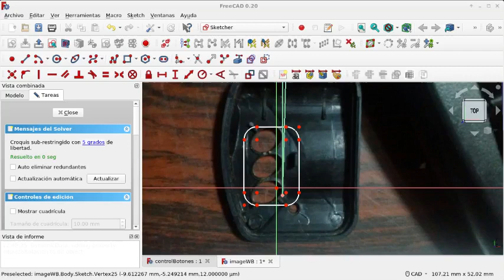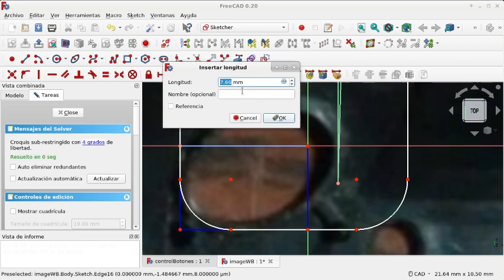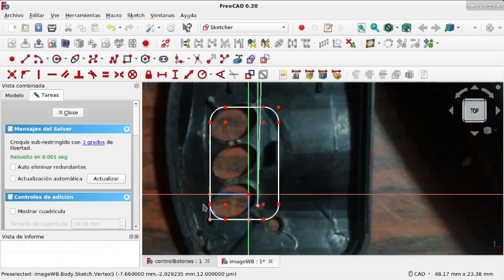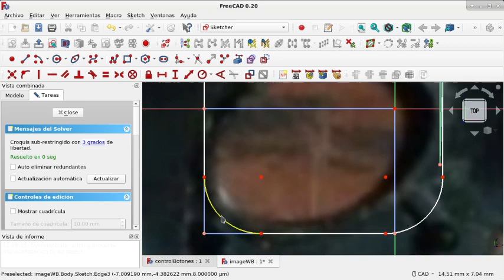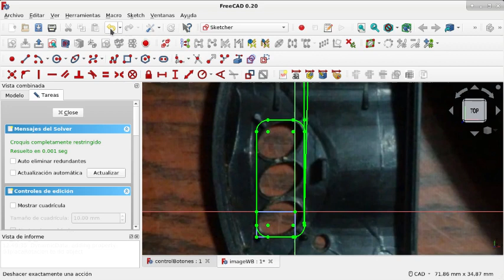FreeCAD: Banco de trabajo Image y un flujo de trabajo(14)